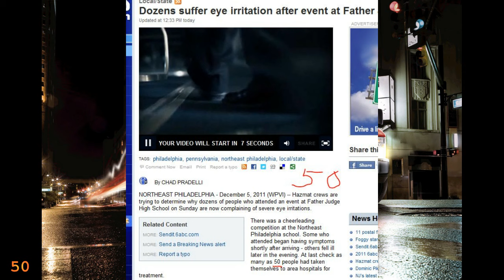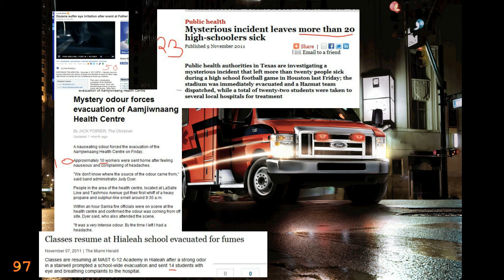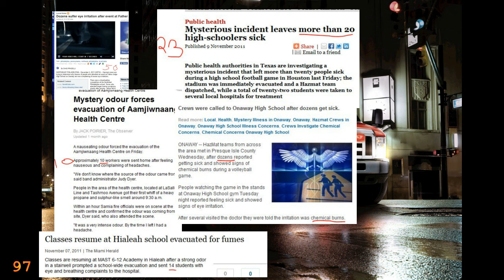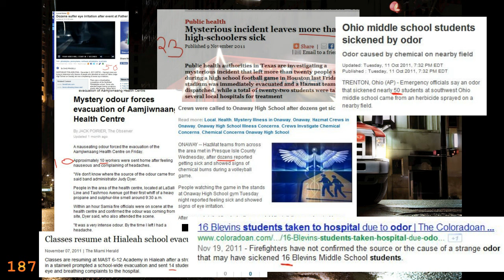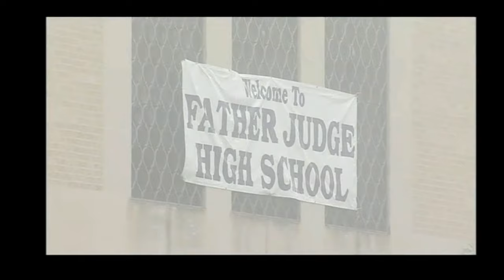50 Hospitalized Due to Mystery Chemical Irritant at High School Event (PA) - Dec. 4, 2011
"NORTHEAST PHILADELPHIA - December 5, 2011 (WPVI) -- Hazmat crews are trying to determine why dozens of people who attended an event at Father Judge High School on Sunday are now complaining of severe eye irritations.

There was a cheerleading competition at the Northeast Philadelphia school. Some who attended began having symptoms shortly after arriving - others fell ill later in the evening. At last check as many as 50 people had taken themselves to area hospitals for treatment.

Angela Milio explained the sensation, telling Action News, "I don't know how to explain the feeling, but it felt like [my eyes] were on fire."

Milio's eyes are red and swollen. She and her daughter, Paige, have been putting warm compresses on their eyes trying to flush whatever has been burning them since they left Father Judge High School Sunday afternoon.

Angela says, "When we were at the gym they were just burning and they just kept watering."

Paige Milio explains, "I blinked once we got in the car and I couldn't open my eyes. And when I did it looked like I was crying for hours."

The fire department is now working to identify the source of the irritation. So far, the cause is unclear.

Charles Lepre from the Fire Marshal's Office tells Action News, "We do have the health department en route. There's a doctor en route and a chemist who will do all that analysis and hopefully identify what the problem is."

Father Judge President Reverend Joseph Campellone says, "We've been here since 5:00 in the morning looking to see how we can help those who are sick right now. So, that is our major concern right now."

The high school was already closed today for an in-service day, preventing more exposure. The Milios are concerned about any long term complications the irritant may cause. They plan on going to the hospital for evaluation as officials try and get a clearer picture of what went wrong at Father Judge.

"I feel like they're brighter than usual and I actually am kind of, my eyes are a little blurry," said Angela.

Action News heard from one parent that there was a MRSA scare at the school a couple of weeks ago and the building was scrubbed down. What chemicals were used and whether that played a role this weekend has not been confirmed. The Archdiocese is trying to find the answer."

Correction:
*I said 44 people at the end (who were sent to hospital on Dec. 4).
I meant 50.

some of these news videos feel fake. lmao. maybe thats just the awkwardness of local news stations.